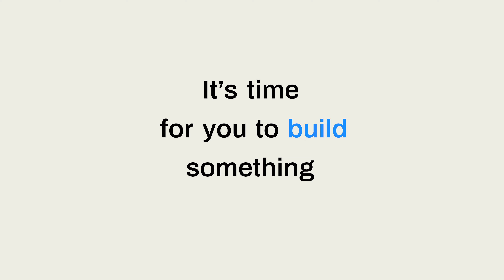LEGO Black Falcon's Fortress - ReCrafted Edition!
In this video I showcase my long awaited Black Falcon's Fortress - ReCrafted Edition MOC!  This is a significantly up-scaled and highly detailed version of the original LEGO Black Falcon's Fortress (set #6074) from 1986.  If you want to build this Castle for your own Lego collection you can!